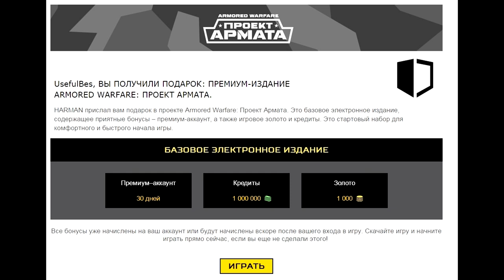Taifun ll & Горящий Песок - [18+] Armored Warfare